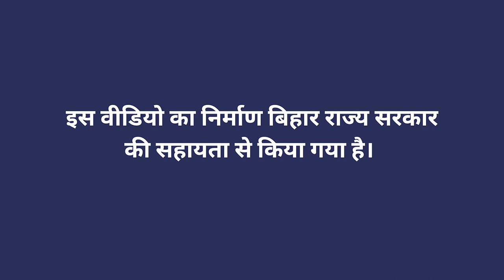आलू में कंद निर्माण चरण के दौरान नमी प्रबंधन